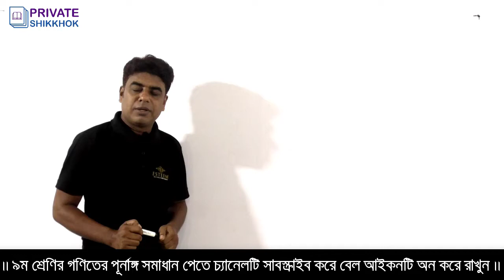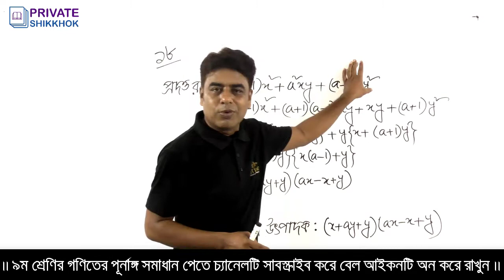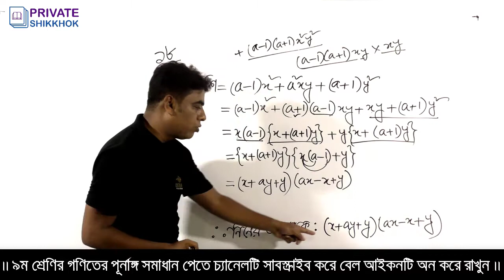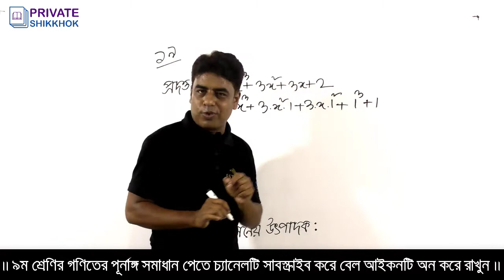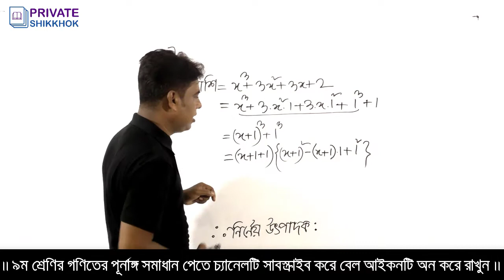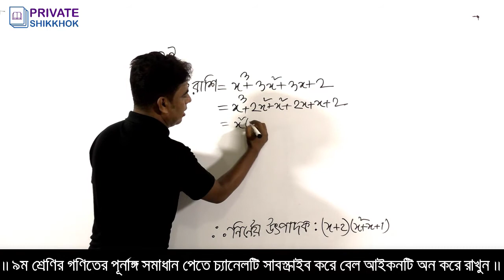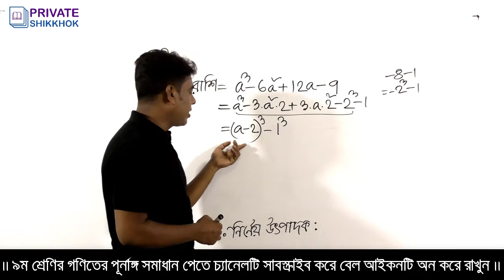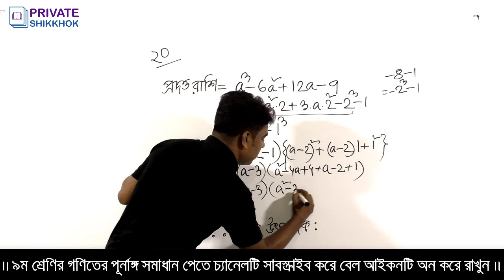নবম শ্রেণির উৎপাদকে বিশ্লেষণ | অনুশীলনী 3.3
আজকের এই ক্লাসের শিরোনাম হলো নবম শ্রেণির উৎপাদকে বিশ্লেষণ | অনুশীলনী 3.3। আমি চেষ্টা করব নবম শ্রেণির উৎপাদকে বিশ্লেষণ করার নিয়ম খুব সহজে শেখানোর।